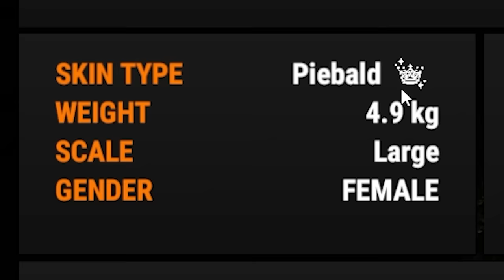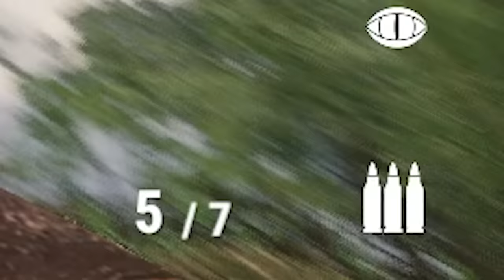DINOSAUR'S മാത്രമുള്ള ISLAND😱😯..!! Prehistoric Hunt Malayalam Gameplay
okey bie...

Welcome to "Dinosaur Hunt Malayalam Gameplay"! Prepare to embark on a thrilling expedition as we venture into a world lost to time. In this captivating YouTube series, we dive into the realm of dinosaurs, showcasing epic hunts, heart-pounding encounters, and adrenaline-fueled battles.

Join our skilled gamer as they assume the role of a fearless dinosaur hunter, armed with state-of-the-art weaponry and an unwavering determination. Together, we traverse dense jungles, vast plains, and mysterious caves in search of the most majestic and dangerous creatures to have ever walked the Earth.

With a deep understanding of dinosaur behavior and survival instincts, our gameplay expert strategizes each encounter, carefully planning their approach to ensure a successful hunt. Witness awe-inspiring battles as they face off against colossal tyrannosaurs, cunning velociraptors, and other awe-inspiring species, capturing the essence of the dinosaur era.

In our Malayalam commentary, we provide educational insights into the fascinating world of dinosaurs, their anatomy, habitats, and the scientific discoveries that have shaped our understanding of these ancient creatures. Learn about their unique features, hunting techniques, and the challenges they faced in their prehistoric environments.

Whether you're a gaming enthusiast, a dinosaur fanatic, or simply enjoy thrilling gameplay experiences, "Dinosaur Hunt Malayalam Gameplay" is your ultimate destination for adventure and discovery.

Get ready to witness the clash of titans, unravel the secrets of the past, and immerse yourself in the thrilling world of "Dinosaur Hunt Malayalam Gameplay"!